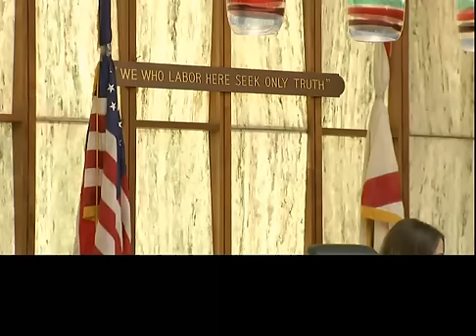Derek Medina "Facebook Murder" Trial Day 6 Part 5 11/18/15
On August 8th, Derek Medina shot and killed his 27-year old wife, Jennifer Alfonso, in their South Miami home while Alfonso’s daughter was upstairs. He then posted a photograph of her dead body on Facebook, with a caption that read in part: “I’m going to prison or death sentence for killing my wife.”